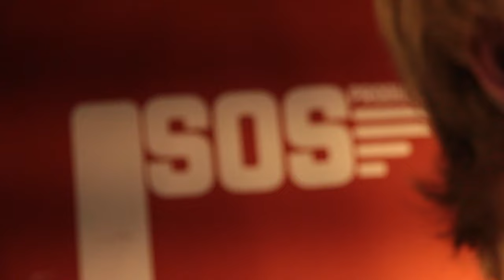Boathouse - Icarus (Official Studio Video)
Boathouse recording their song Icarus at SOS Productions in West Valley, Utah.

Boathouse won their first song with SOS Productions by winning first place at their school's Battle of The Bands in late 2020.

Since then, Boathouse has recorded several songs and is set to release a 5 song EP at an undisclosed time during the year 2021.

This young but talented group has an excellent way of bravely showing themselves vulnerably through the music that they create together collectively.

This quality, and their story, made them a prime example of what SOS Productions is all about.

Let's make audio production accessible to every musician.